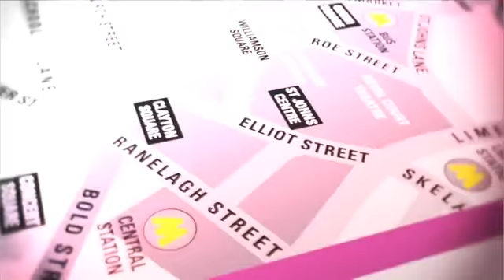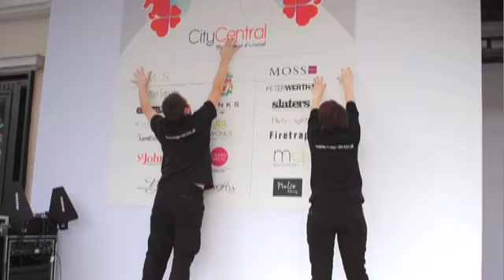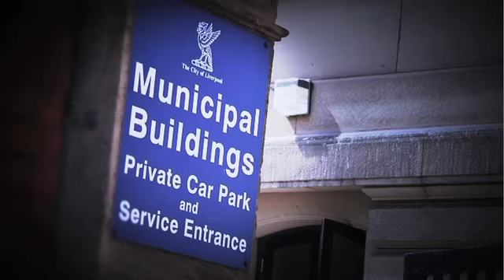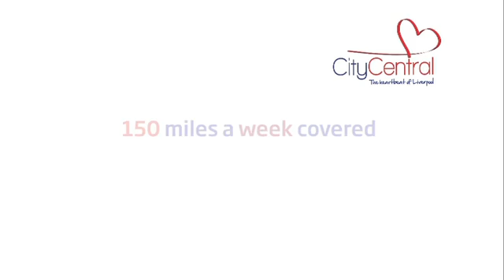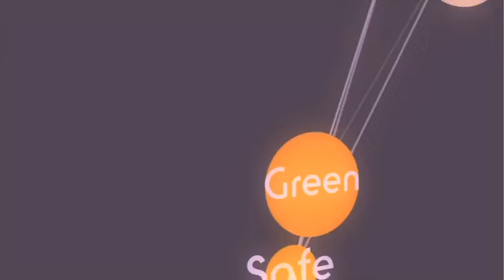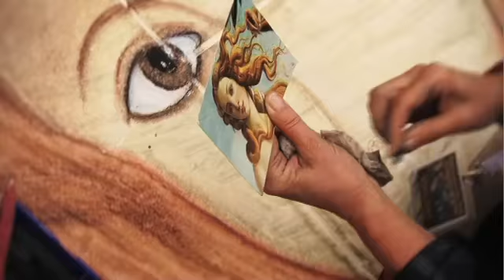City Central Annual Review